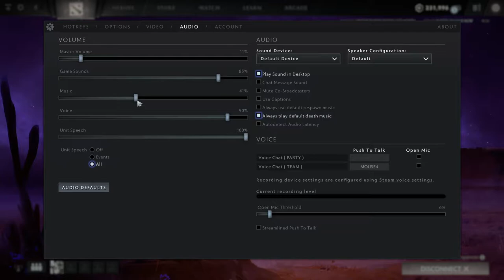Sunday Stream 2019-12-01: Dota 2 7.23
7.23 hit Dota 2 and boy was it a bombshell! Let's watch me lose several games (it's the patch's fault, there's no other explanation).